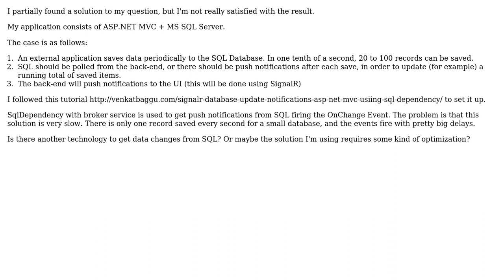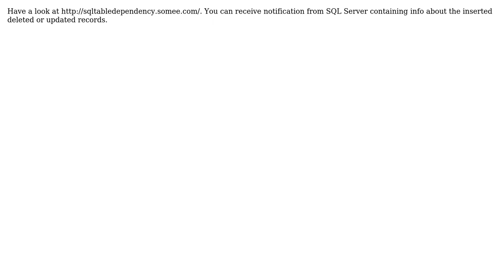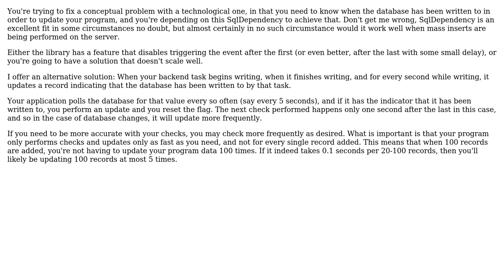Software Engineering: Best way to get push notifications to server from MS SQL Server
With thanks & praise to God, and with thanks to the many people who have made this project possible! | Content (except music & images) licensed under CC BY-SA | Music | Images & others | With thanks to user Neil user MicroservicesOnDDD user Christian Del Bianco user cah1r and the Stack Exchange Network Trademarks are property of their respective owners. You are responsible for your own actions.